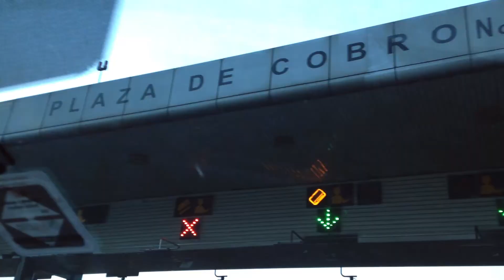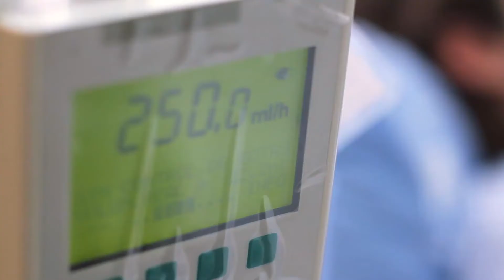Crónica de un nacimiento anunciado.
Así nació mi sobrino R2D2.